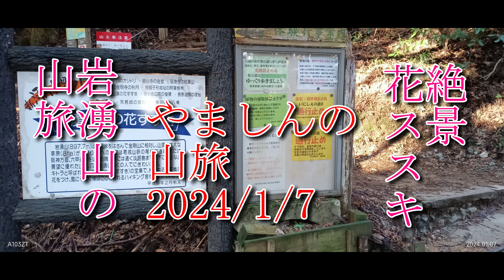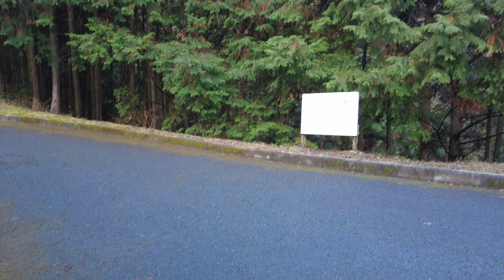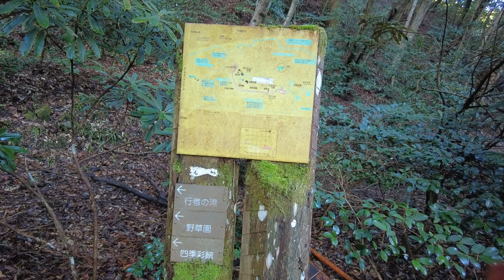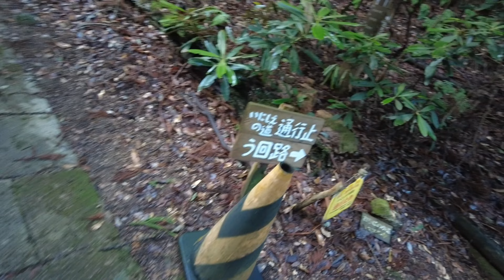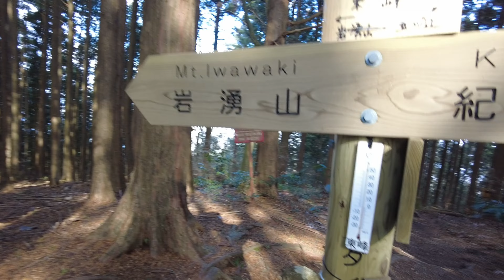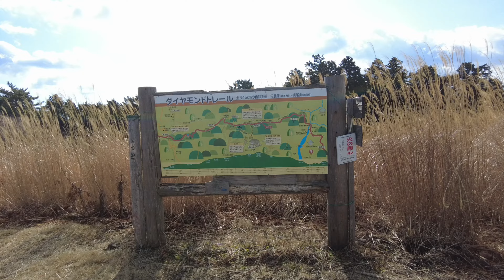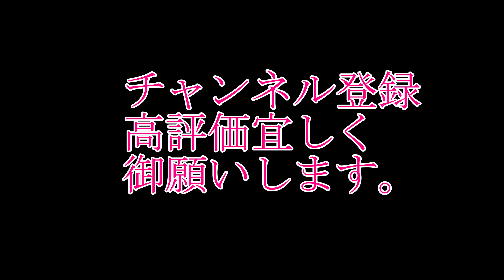登山女子お薦め絶景花すすきで有名な岩湧山の山旅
岩湧寺第一駐車場から岩湧山山頂